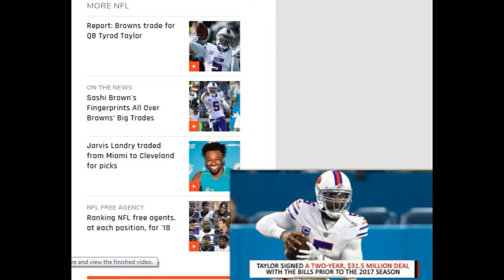Report Browns to Trade for WR Jarvis Landry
The Browns will acquire Jarvis Landry from the Dolphins in exchange for two draft picks, reports ESPN's Adam Schefter. Both picks will not be in the first- or second-round.

Earlier this week, Landry signed a non-exclusive franchise tender worth $16 million. That allowed the team to explore trade options for the 25-year-old, who has made the Pro Bowl in each of the past three seasons.

Cleveland is reportedly discussing a contract extension with Landry to ensure he stays in Cleveland past the one year the franchise tag guarantees.

A second-round pick out of LSU in the 2014 draft, Landry has excelled as a sure-handed possession receiver in his first four seasons in the league. Landry has the NFL record for most receptions in the first four years of a career with 400—the next closest is Anquan Boldin, with 342—and led the league with 112 catches, to go along with 986 receiving yards and nine touchdowns, in 2017.